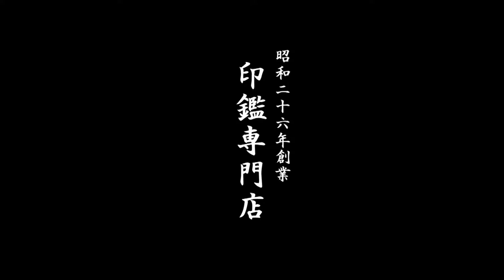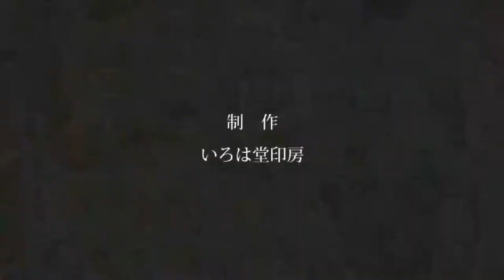鳥取市でパワーストーン（ローズクォーツ）の印鑑をお探しなら!!